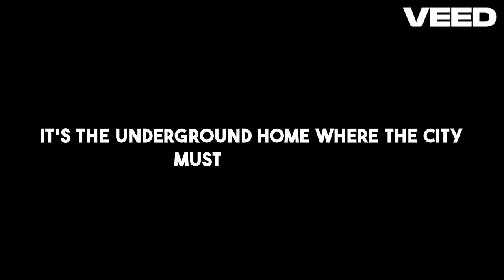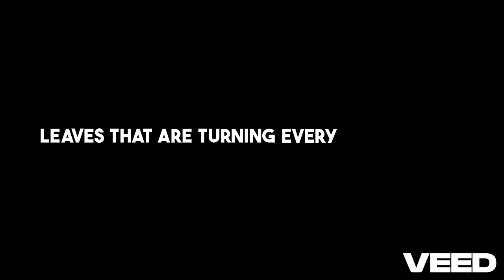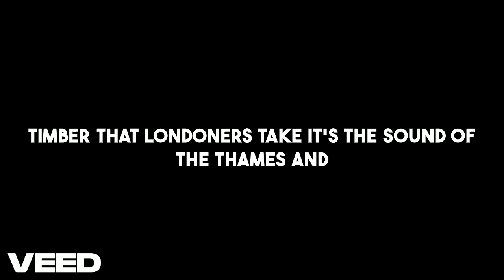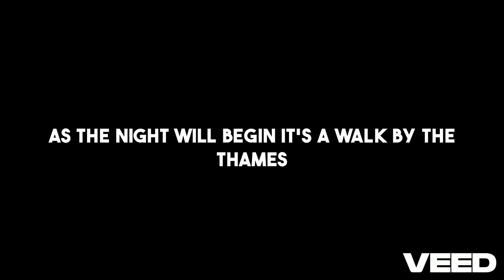Rains Of London - Felix Jobim (New Bossa Nova) Brazilian Jazz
A British Bossa nova with the feeling of Rio de Janeiro

Rains Of London (by Felix Jobim)